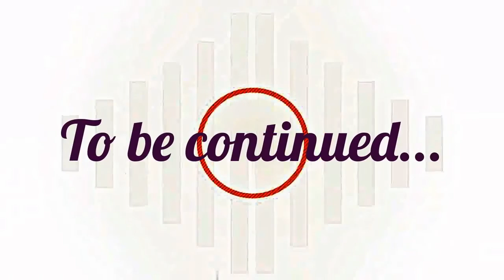VLOG: Колесник и Павлюков против детей (часть 1)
Мастер Шеф VS Мастер Шеф Дети. Андрей Колесник и Дмитрий Павлюков.
Блюдо: песочное печенье с лимоным курдом, Рататуй, паштет из печенки  с брускеттой.